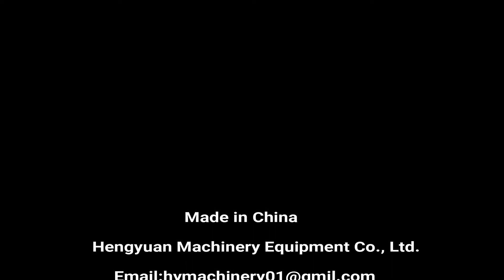Automatic Bottle Unscrambler with Labeler / Orienter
Automatic high-speed belt type bottle unscrambling machine for PET, PE, HDPE plastic round, square and flat bottle unscrambler machinery manufacturer price

自动塑料瓶理瓶机  زجاجة آلة, - pudel., бутилка., i butelkę., flaske af maskine, Unscrambler., сортировочная машина , Machine de traitement de bouteilles, - pullo., 이 병의 기계, De fles., legge láhev stroje, sticlă de maşină,瓶機, flaska med maskin, in steklenico stroj, เครื่อง, Το μπουκάλι αυτόματα μηχανήματα για το φινίρισμα, az üveget a megfejtéshez gép, distruggi la macchina automatica., Máy tự động sắp xếp lại 瓶子自動整理機

▶Introduction
The automatic belt type bottle unscrambler machine is electromechanical integration equipment, convenient operation, simple maintenance, and reliable running. This machine consists of a bottle of lifter, mainframe, and conveyors. Bottles poured into the rotator, with belts conveying to the unscrambling device; bottle standing orderly on the conveyor belts. It can be well-matched with the production line.
Belt type bottle unscrambling machine is with high speed, steady performance, it suits for round and square bottles. Only need to add or reduce rubber ring when changing the bottle specification, other parts can be adjusted freely. Plastic bottle unscrambler adopts high-quality stainless steel 304 as the frame, in line with the GMP requirements. Using mechanical bottles of correcting mechanisms, implement a unified bottle. And equipped with for bottle device, greatly improving the production efficiency. And at the exit of this machine is equipped with a photoelectric switch, autonics testing bottle conveyor belt if there is a wall behind the phenomenon, such as a wall bottle, the bottle of the rotary motor automatic stop. If detected lack of bottle, automatic startup. This machine realized the entire intelligence.
Suitable for: agrochemical, cosmetic, pharmaceutical, food industries such as plastic bottles automatically unscramble bottle and transportation.

The diameter of bottle: Ф45mm~Ф90mm
Height of bottle: Ф80mm~Ф240mm
Output: ≤10000BPH
Air pressure: 0.5-0.7Mpa
Power supply: AC220V, 50/60Hz, customized
Power: 2KW
Weight: around 800kg
Size(LxWxH): Bottle elevator 2200x1000x1900mm
                              Main body 2600x1450x1370mm